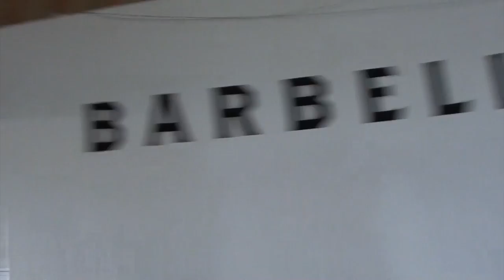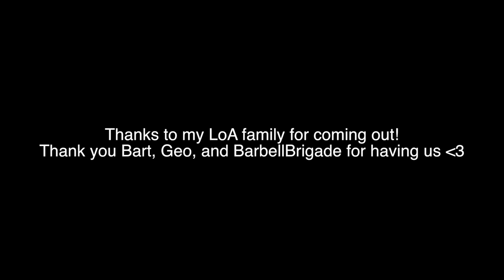Chest Training at BARBELL BRIGADE w/ LoA Fam & Eric Kanevskiy